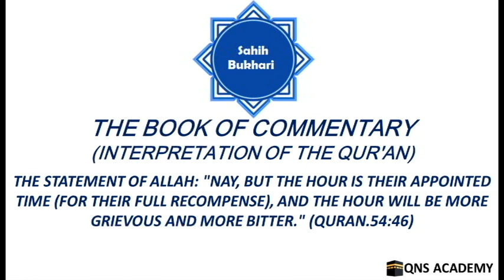Bukhari 65-54-6: Nay, Hour is their appointed time, the Hour will be more grievous and more bitter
Bukhari 65-54-6: The statement of Allah: "Nay, but the Hour is their appointed time (for their full recompense), and the Hour will be more grievous and more bitter." (Quran.54:46)

54-1 The statement of Allah: "...And the moon has been cleft asunder (the people of Makkah requested Prophet Muhammad to show them a miracle, so he showed them the splitting of the moon). And if they see a sign, they turn away..." (Quran.54:1,2)
54-2 The statement of Allah: "Floating under Our Eyes, a reward for him who had been rejected! "(Quran.54:14)
54-2A The statement of Allah: "And We have indeed made the Qur'an easy to understand and remember; then is there any one who will remember (or receive admonition)?" (Quran.54:17)
54-2B The statement of Allah: "... As if they were uprooted stems of date-palms. Then, how (terrible) was My Torment and My Warnings?" (Quran.54:20,21)
54-3 The statement of Allah: "... And they became like the dry stubble of a fold-builder. And indeed, We have made the Qur'an easy to understand and remember; then is there any that will remember (or receive admonition)." (Quran.54:31,32)
54-4 The statement of Allah: "And verily, an abiding torment seized them early in the morning. Then, taste you My Torment and My Warnings."(Quran.54:38,39)
54-5 The statement of Allah: "Their multitude will be put to flight." (Quran.54:45)
54-6 The statement of Allah: "Nay, but the Hour is their appointed time (for their full recompense), and the Hour will be more grievous and more bitter." (Quran.54:46)
55-1 The statement of Allah: "And besides these two, there are two other gardens (i.e., in Paradise) ." (Quran.55:62)
55-2 The statement of Allah: "Hur (beautiful fair females) guarded in pavilions." (Quran.55:72)
56-1 The statement of Allah: "And in shade long extended." (Quran.56:30)
59-1 Surat al Hashr was revealed in connection with Bani AnNadir
59-2 The statement of Allah: "What you (O Muslims) cut down of the palm-trees (of the enemy)..."(Quran.59:5)
59-3 The statement of Allah: "What Allah gave as booty (Fai') to His Messenger (peace be upon him).. ." (Quran.59:7)
59-4 The statement of Allah: "And whatsoever the Messenger (Muhammad, peace be upon him) gives you take it..." (Quran.59:7)
59-5 The statement of Allah: "And (it is also for) those who, before them, had homes (in Al-Madina) and had adopted the Faith..."(Quran.59:9)
59-6 The statement of Allah: "...And give them (emigrants) preference over themselves..."(Quran.59:9)
60-1 The statement of Allah: "(O you who believe!) Take not My enemies and your enemies (i.e.,disbelievers and polytheists) as friends..."(Quran.60:1)
60-2 The statement of Allah: "...When believing women come to you as emigrants..."(Quran.60:10)
60-3 The statement of Allah: "O Prophet! When believing women come to you to give you the Baia (pledge)..." (Quran.60:12)
61-1 The statement of Allah: "[And (remember) when 'Isa (Jesus), son of Mary said: "O Children of Israel! I am the Messenger of Allah unto you, confirming the Torah (which came) before me, and giving glad tidings of a Messenger to come] after me, whose name shall be Ahmad." (Quran.61:6)
62-1 The statement of Allah: "And [He has sent him (Prophet Muhammad, peace be upon him) also to] others among them (Muslims) who have not yet joined them..." (Quran.62:3)
62-2 The statement of Allah: "And when they see some merchandise or some amusement..."(Quran.62:11)
63-1 The statement of Allah: "When the hypocrites come to you (O Muhammad, peace be upon him) they say: 'We bear witness that you are indeed the Messenger of Allah..." (Quran.63:1)
63-2 The statement of Allah: "They have made their oaths a screen (for their hypocrisy)."(Quran.63:2)
63-3 The statement of Allah: "That is because they believed, then disbelieved, therefore their hearts are sealed, so they understand not." (Quran.63:3)
63-3A The statement of Allah: "And when you look at them, their bodies please you, and when they speak, you listen to their words."(Quran.63:4)
63-4 The statement of Allah: "And when it is said to them: 'Come, so that the Messenger of Allah may ask forgiveness from Allah for you,' they turn aside their heads, and you would see them turning away their faces in pride." (Quran.63:5)
63-5 The statement of Allah: "It is equal to them whether you (Muhammad, peace be upon him) ask for their forgiveness.. ." (Quran.63:6)